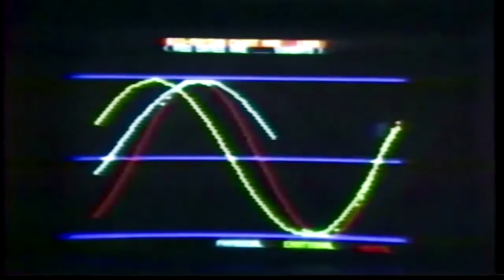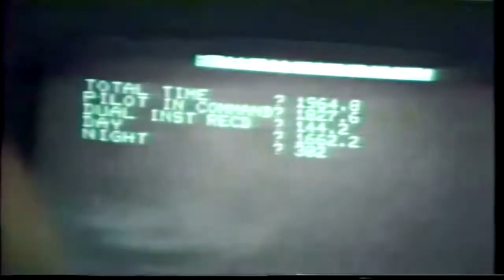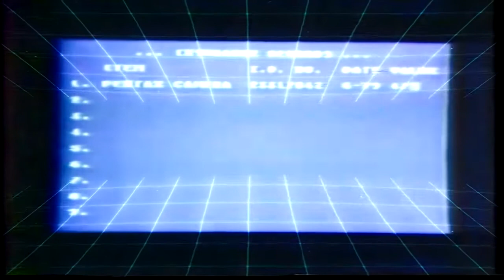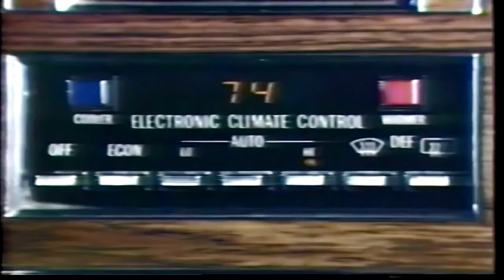Megahit - Terminal Madness (Official video)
Official video for "Terminal Madness".